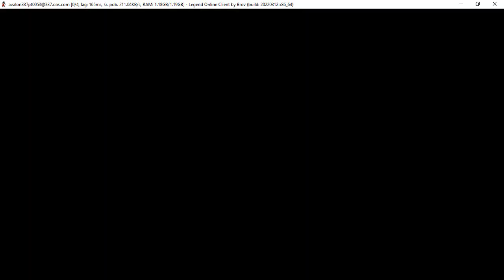Batalha de Venus Avalon e Maldi